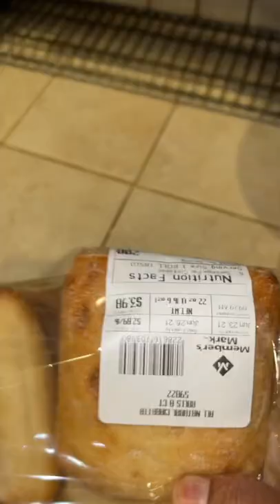Buenos dias vamos aser lonche lara el toxico feliz martes